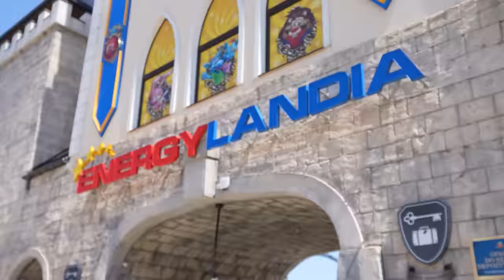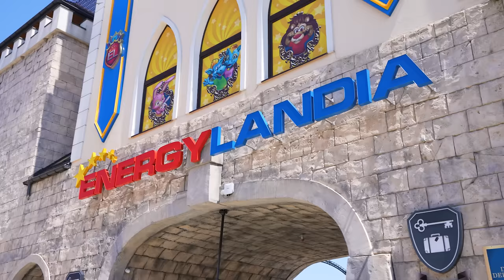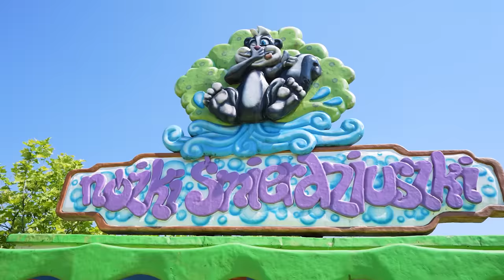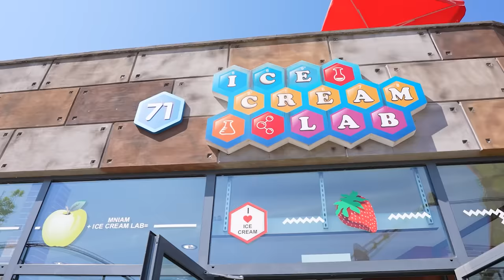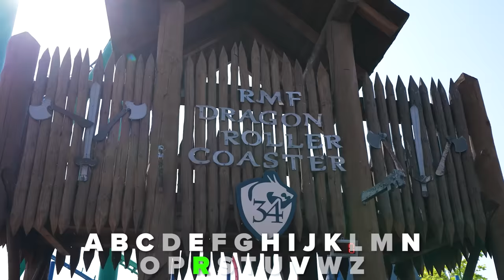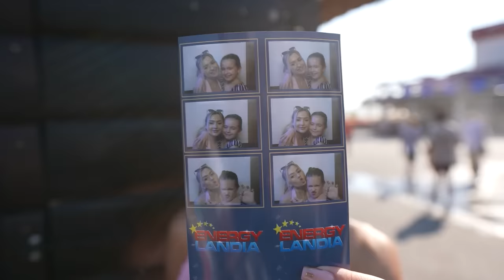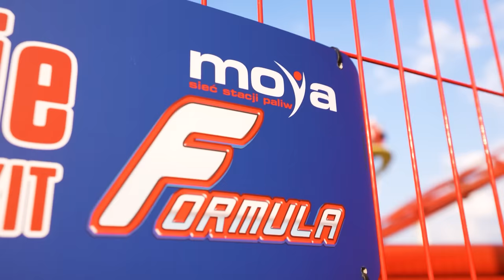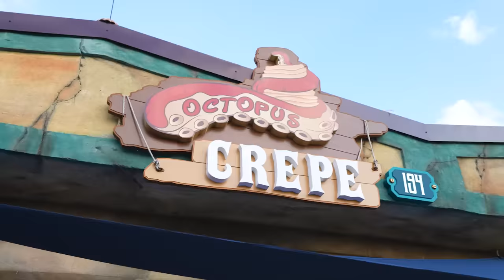AKTYWNOŚCI NA KAŻDĄ LITERĘ ALFABETU W ENERGYLANDII!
Cześć!
W dzisiejszym odcinku zabrałam moją siostrę do Energylandii. Nasz challange polegał na tym, żeby odwiedzić wszystkie atrakcje na każdą literę alfabetu. Wspólnie spędziłyśmy cały dzień na kolejkach. Jesteście ciekawi czy nam się udało?
Koniecznie oglądajcie do końca! ❤️